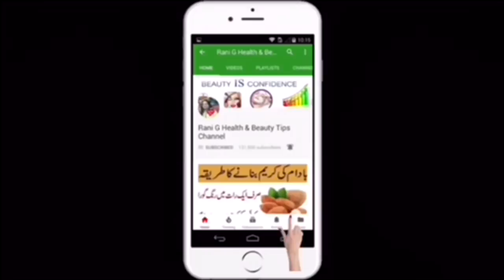How to Grow Breast Size fast/Beauty Tips for Girls in Urdu/Hindi/Skin Care Tips For Girls in Urdu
How to Grow Breast Size fast/Pastan ko bara karne ka Tarika/Breast Increase Home Remedy in Urdu,Hindi

Ingredients:.
1) Mustard Oil 1 tbso
2) Vitamin E Oil 1/2 tsp
3) Olive oil 1 tbsp
4) Aloe vera gel 1 tbsp
5) Petroleum  jelly 1/2 tsp

ranighealthandbeautytipsinurdu/hindi

in today's video; Breast development home remedy. I will share how to increase breast size naturally at home in urdu,hindi. Use this diy home remedy for breast enlargement fast in 30 days naturally. This remedy  naturally skin 100% work . I am using all natural ingredients in this home remedy and it has no side effects.

 ek zabardast home remedy bata rahe ho zaroor try kre ga or feedback bhe zaroor dejye ga :) Thanks

At my Channel Rani G i will upload an 100% natural tips